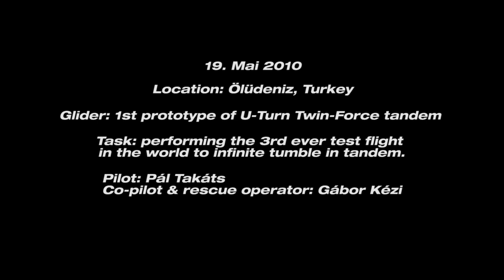Paraglider tandem acro test flight gone bad - spectacular incident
The 3rd ever aerobatics tandem test flight with the first U-Turn 'Twin Force' prototype gone terribly bad when all 'A', 'B' and 'C' upper gallery lines snapped under 6 G load of the Infinite Tumbling maneuver. The canopy itself however remained perfectly undamaged.
At the end of the video U-Turn's designer Ernst Strobl tells facts and figures how he already reinforced this very first prototype to stand the load of 10G (!) but despite the large safety margin this incident happened. We never figured how this is physically possible that all those lines snapped instantly together with barely any delay whatsoever. The final product is now built twice as strong as the first one and since then there were absolutely no more issues with the strength of the wing.

Pilot: Pál Takáts
Co-Pilot. Gábor Kézi
Wing: U-Turn Twin Force
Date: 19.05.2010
Location: Ölüdeniz, Turkey